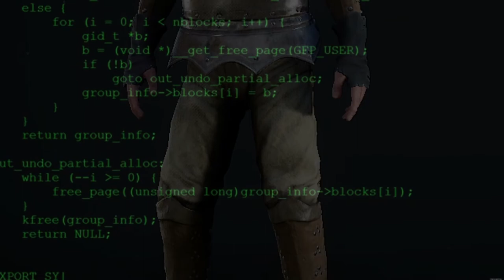You got 5 minutes before going to bed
5 MINUTES OF MORDHAU GAMEPLAY UNEDITED

Some of my other gaming videos